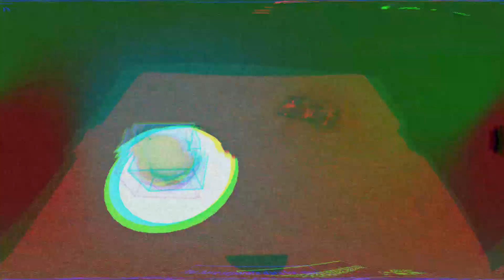*NEW* WORKING ALL CODES FOR Ro Ghoul IN 2023 JULY! ROBLOX Ro Ghoul CODES